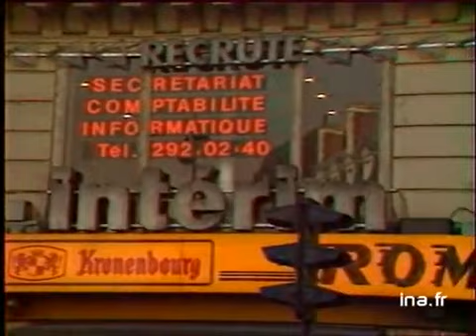Calcul chômage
22 juillet 1986
 Réforme des statistiques de l'emploi annoncée aujourd'hui par Philippe SEGUIN et polémique autour des chiffres du chômage. L'opposition de l'époque devenue depuis majorité avait promis de revoir le mode de calcul des chiffres des demandeurs d'emploi, dénonçant alors une falsification des chiffres. Une commission a été créée, elle vient de rendre son rapport.      - Façade d'une agence de l'ANPE ; à l'intérieur, [panoramique] longue file de jeunes demandeurs d'emploi devant les guichets / façades d'agences d'intérim (secrétariat volant, Manpower) / jeunes travaillant au tri postal / jeunes coupant des arbres (emplois saisonniers).     - Philippe SEGUIN et (directeurs de cabinet ?) s'installant à la tribune d'une conférence de presse.      - Interview Philippe SEGUIN, ministre des affaires sociales et de l'emploi : "Chacun fera comme il souhaiteraï S'il souhaite agréger toutes ses données, il le fera, il en aura la possibilité. Chacun pourra avoir son petit indice personnel s'il le souhaite. Pour ce qui me concerne, je crois que le plus sage sera d'apprécier l'ensemble de ces chiffres séparément pour avoir une idée de l'extrême diversité des situations qui fait la complexité du problème que nous avons à résoudre".       - Demandeurs d'emploi consultant des offres d'emploi.       - Interview Lionel STOLERU, ancien ministre du travail, opposé au projet SEGUIN : "Jacques CHIRAC est en train de se faire rouler en encaissant les chômeurs de Laurent FABIUS. Avant le 16 mars le chômage miraculeusement baissait, et depuis le 16 mars, voila-t-il pas que brutalement il augmente. Le truc ? L. FABIUS a mis en stage les chômeurs en fin de droit sur des stages qui se finissaient en mars. Coup double : un chômeur de moins pour L. FABIUS avant, un chômeur de plus pour CHIRAC après". politique; archive television; archive tv; ina; inna; Institut National de l'Audiovisuel; french tv Images d'archive INA